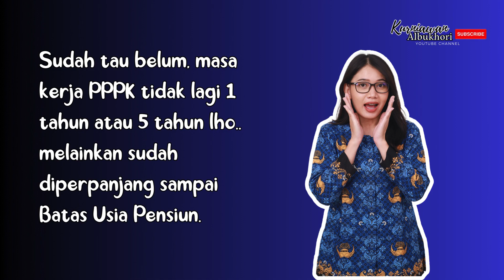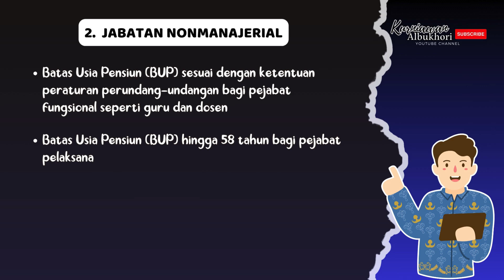RESMI‼️ Masa Kerja PPPK Sampai Batas Usia Pensiun!! Tidak Perlu Pengajuan Perpanjangan Lagi ⁉️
Masa Kerja Pegawai Pemerintah dengan Perjanjian Kerja (PPPK) telah di-update oleh pemerintah. Kini, PPPK se-Indonesia tidak lagi hanya akan bekerja selama 1 tahun atau 5 tahun saja, melainkan sampai dengan pensiun. Jadi sekarang, masa kerja PPPK sudah sama dengan PNS.